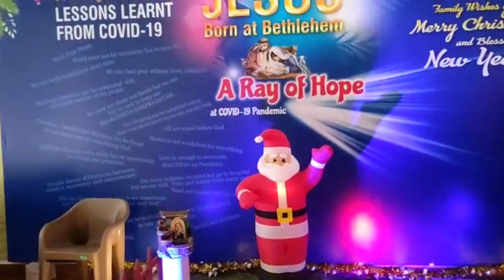Happy Christmas to all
Wishing you a Very Happy Christmas to all viewers.